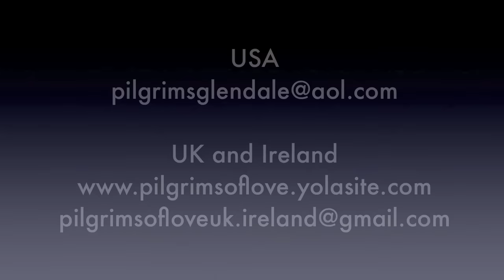Los Ojos en Jesús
Jesús es nuestro camino, verdad y vida, que el guíe nuestra vida y mantengamos nuestra mirada en Él.